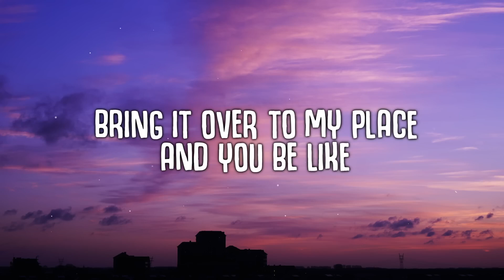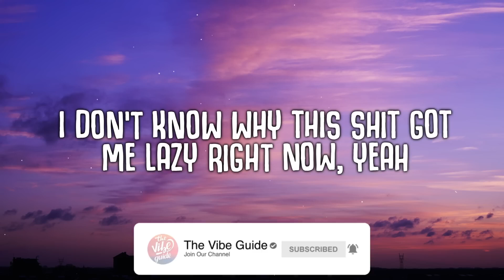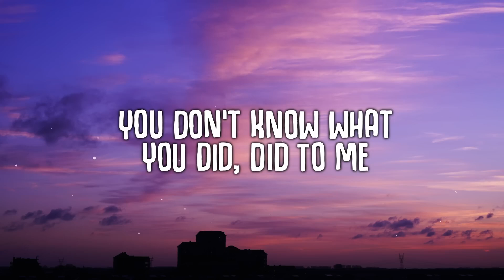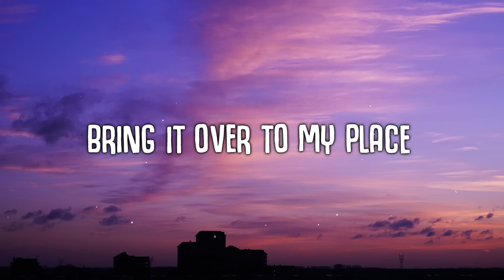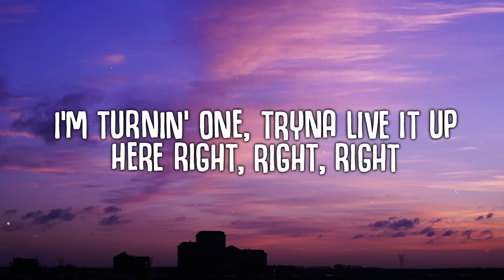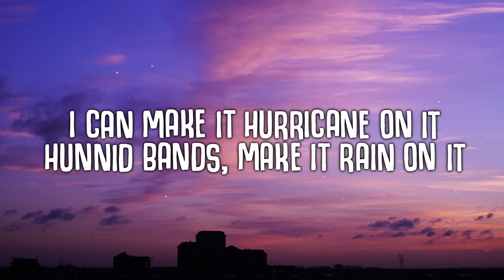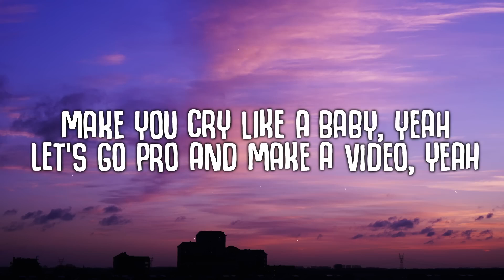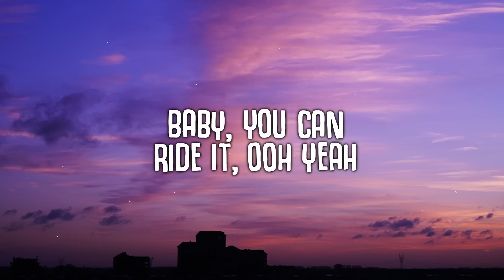[1 HOUR 🕐 ] Chris Brown - Under The Influence (Lyrics)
Chris Brown - Under The Influence Lyrics_R_R